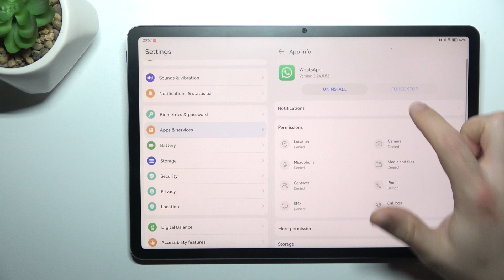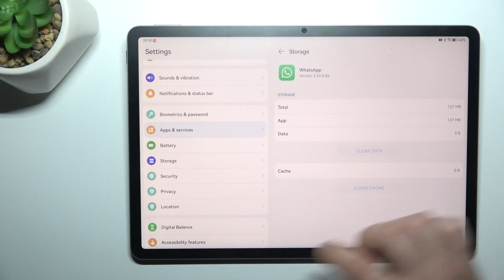Huawei MatePad PaperMatte - How To Fix Invisible Whatsapp Notifications? Repair Whatsapp Alerts!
Hi! We're coming to help you! Resolve the issue of invisible WhatsApp notifications on your Huawei MatePad PaperMatte with these troubleshooting steps. Ensure you never miss important messages with this helpful guide. We appreciate you taking the time to watch our tutorials. To keep learning, take a look at the other videos we have available on our channel

How to Solve Missing WhatsApp Notifications on Huawei MatePad PaperMatte?
How to Troubleshoot WhatsApp Notification Not Showing Up on Huawei MatePad PaperMatte Tablet?
How to Repair Invisible WhatsApp Alerts on Huawei MatePad PaperMatte Device?